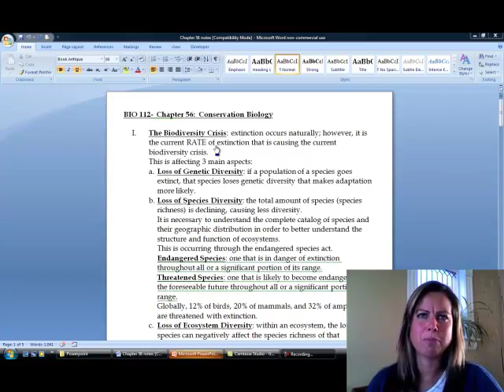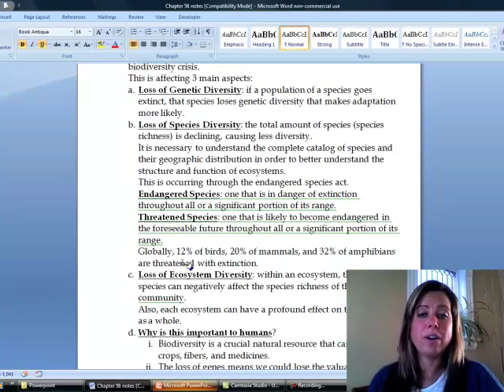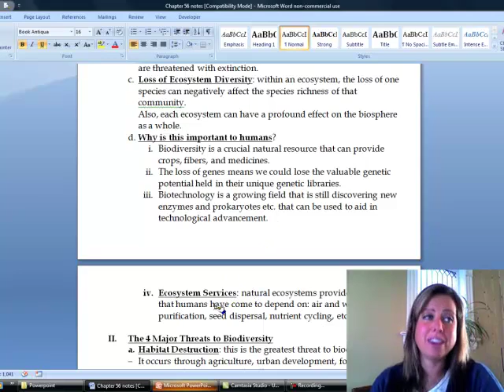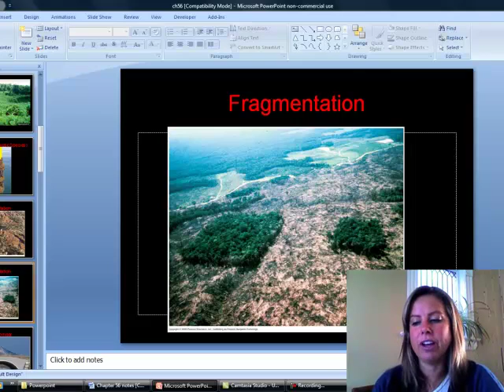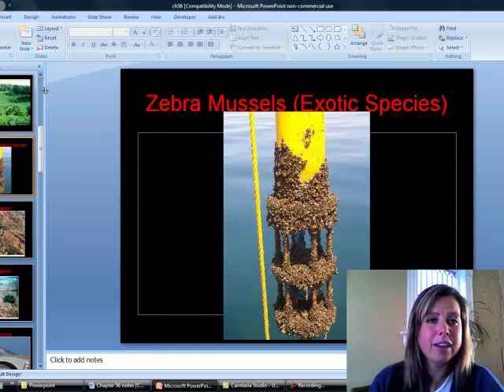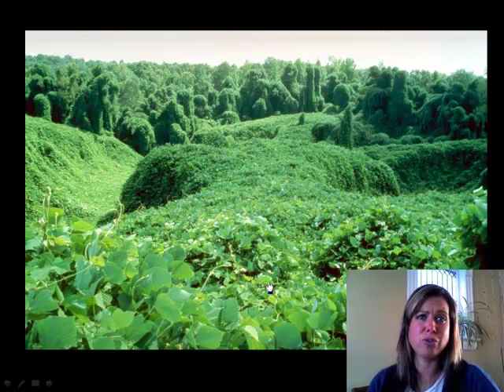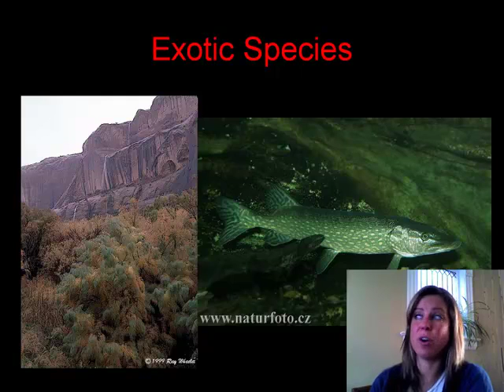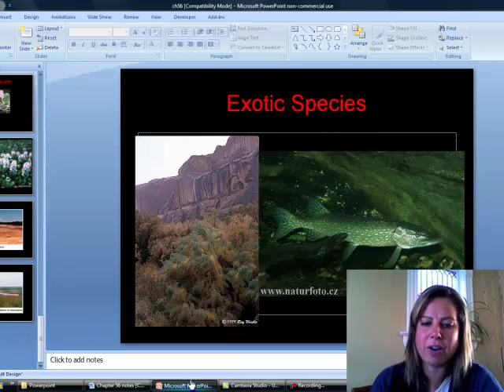BIO 112 Chapter 56 Part I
conservation biology